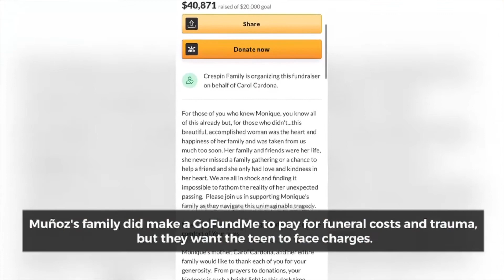Family of Rancho Park Car Crash Victim Seeking Justice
The family of a woman killed in a Rancho Park collision involving a teenager driving a Lamborghini is seeking justice. Learn more in this video made possible by HCI Cancer Institute.